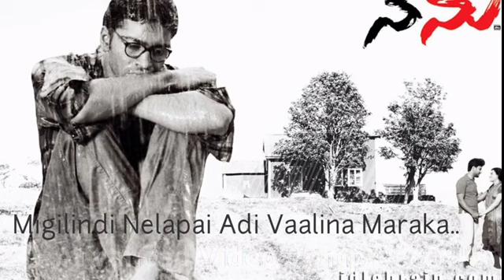Devathala Ninu Lyrical Video | Creative Lyrics By S@m | Nenu Songs | Allari Naresh , Archana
Devathala Ninu choostunna lyrical Video | Creative Lyrics By S@m | Nenu songs | Allari Naresh , Archana|